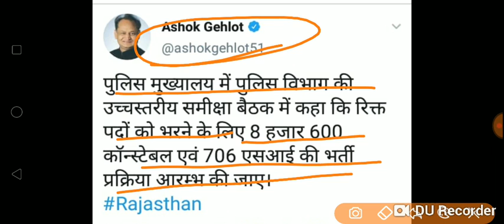राजस्थान पुलिस भर्ती -2019 ,नोटिफिकेशन जारी